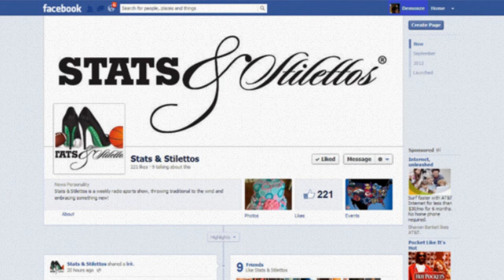WVON 1690 AM Stats & Stilettos Oct. 28th